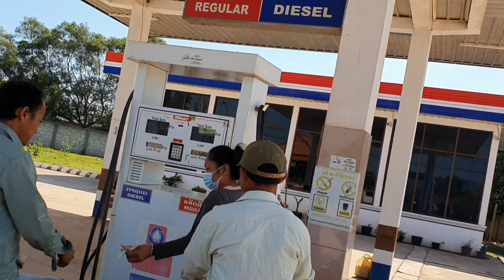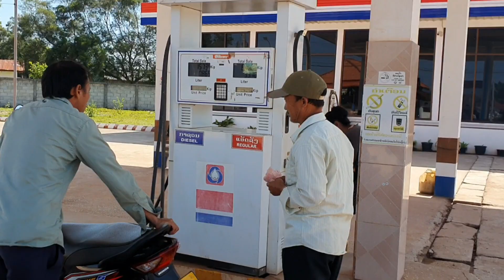Kuv txiv ua teb sab sab hnub no kuv coj kuv txiv mus noj fawm os